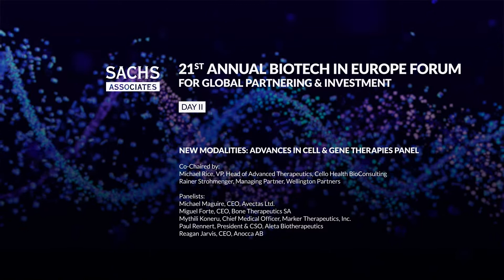New Modalities Advances in Cell & Gene Therapies Panel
Co-Chaired by:
Michael Rice, VP, Head of Advanced Therapeutics, Cello Health BioConsulting
Rainer Strohmenger, Managing Partner, Wellington Partners

Panelists:
Michael Maguire, CEO, Avectas Ltd.
Miguel Forte, CEO, Bone Therapeutics SA
Mythili Koneru, Chief Medical Officer, Marker Therapeutics, Inc.
Paul Rennert, President & CSO, Aleta Biotherapeutics
Reagan Jarvis, CEO, Anocca AB